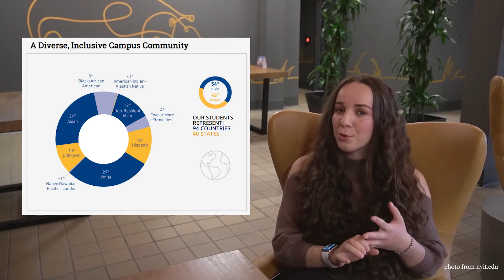Ilaha Jalilova Scholarship Video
Filmed with a Sony Alpha a6400 Mirrorless Digital Camera, 16-50mm lens

Post-production with Adobe Premiere Pro